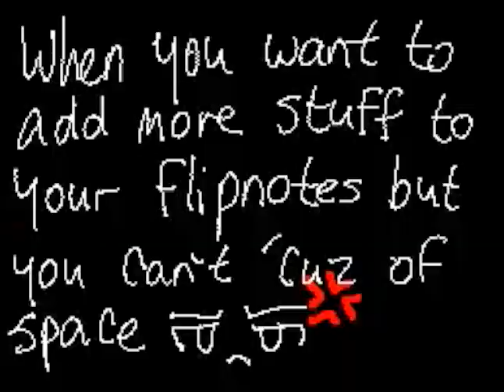SweetKooky's Flipnote [Sudomemo] - promise MV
*Other details*
Please be respectful, the animators (creators) has putted so much effort in making them! It takes them hours to make one flipnote animation or even more than a week!